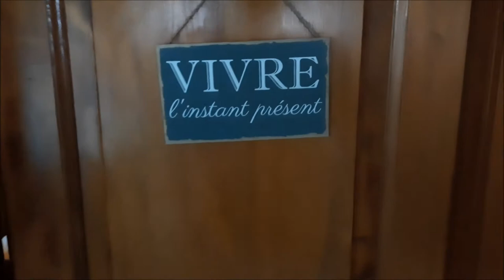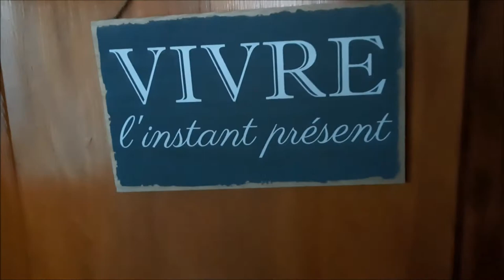Optimisation de l'espace d'une chambre d'enfant , aménagement lit jeux bureau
Bonjour à tous et à toutes une vidéo qui vous montre comment réaliser un espace jeux, couchage, bureau dans une petite chambre d'enfant ! Et oui souvent les chambres d'enfants sont assez petite ben et alors du bois , de l'imagination  quelques heures de travail (mais dans ce cas ont parle plus de plaisir !) et voila un espace sympa pour les enfants se crée tranquillement au rythme de votre bricolage !
Bon visionnage, lancez vous go go ... oubliez pas c'est pour nos enfants